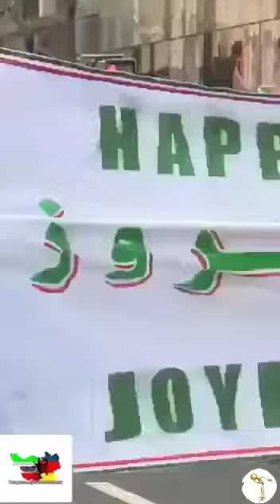Celebration Navroz in Wold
Video from Ahad Exim Pvt. Ltd.